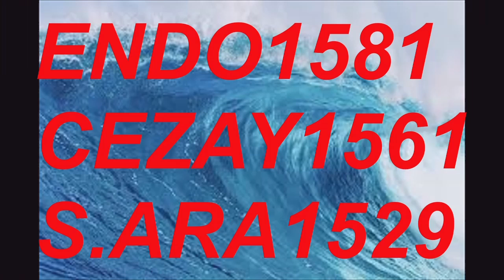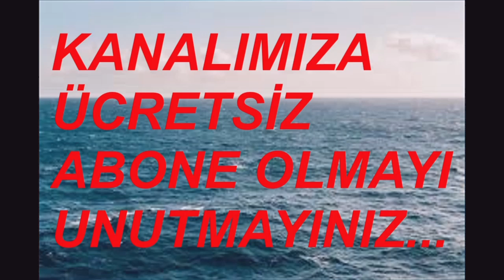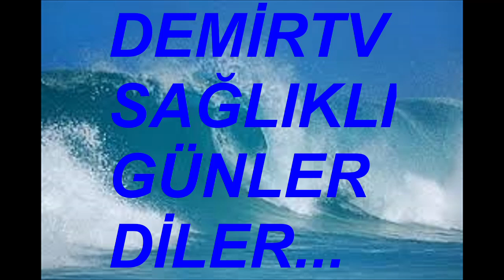SAĞLIKLI OLMAK İÇİN EVİNİZDE EKSİK ETMEYİN!... 15 EYLÜL 2024 VİDEO NO: 31111